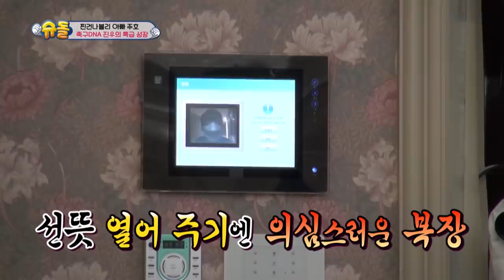The Return of Superman Ep.358 - Part.2 | KBS WORLD TV 201204